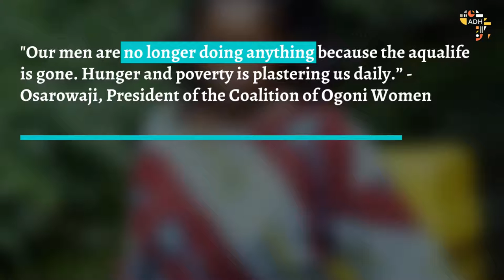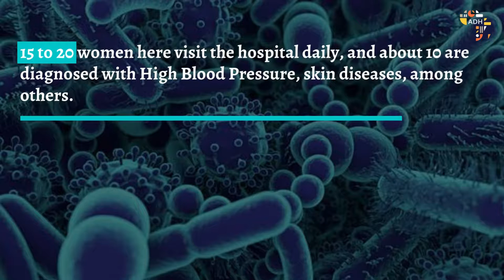How neglect of the Niger Delta breeds extreme poverty, ill health among women and girls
Women in Nigeria’s Niger Delta are largely fishmongers and farmers, especially those in the rural areas.  The women depend on the environment for their daily needs such as water and food. But decades of oil exploration and vandalisation  of oil installations by criminals have polluted the environment, thereby forcing the women to yield to any available option not minding the threat to their lives.

Report by Ann Godwin, ADH Fellow
Report Supported by Orodata Science, Africa Data Huba